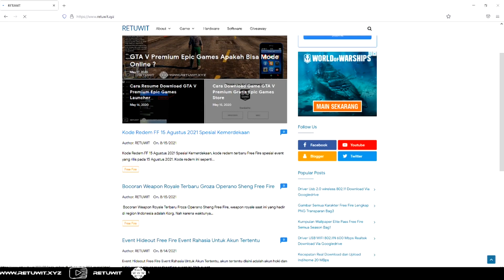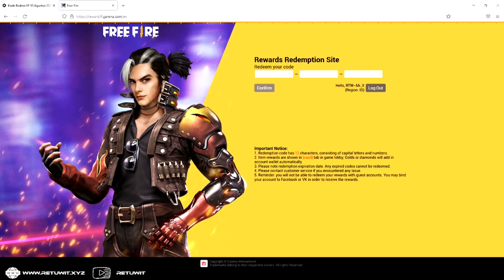KODE REDEM FF 15 AGUSTUS 2021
Kode Redem FF terbaru 15 Agustus 2021 spesial event kemerdekaan RI, nah apasih hadiah dari kode redem terbaru ini ?